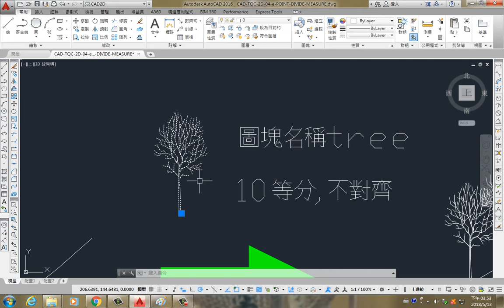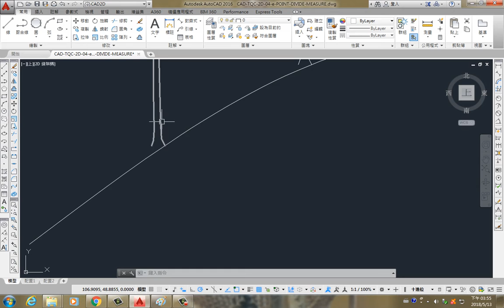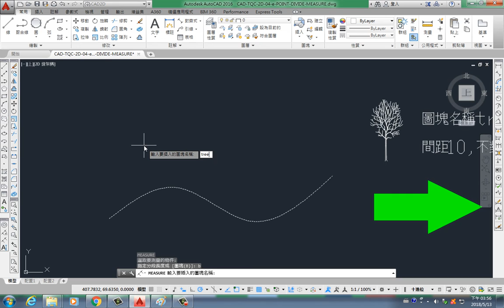AutoCAD 2016 2D 教學課程 0129 等分DIVIDE 等距MEASURE 02 圖塊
等分DIVIDE(DIV)：
● 沿著一個物件的長度或周長建立等間距的點物件或圖塊。
● 先設定點型式，否則看不見。
● 執行指令。
● 選取要等分的物件：指定單一幾何物件，例如直線、聚合線、弧、圓、橢圓或雲形線。
● 輸入線段數目：輸入要分段的數目。所建立的點物件數目比您指定的線段數目少一個。
● 圖塊(B)：以等距沿選取的物件放置指定的圖塊。

等距MEASURE(ME)：
● 沿物件的長度或周長、以測量的間隔建立點物件或圖塊。
● 執行指令。
● 選取要測量的物件：沿著要加入點物件或圖塊的物件選取參考物件。
● 輸入線段長度：輸入等分距離。
● 圖塊(B)：沿著選取的物件，將圖塊放在指定的間距上。
● 等距會有餘距